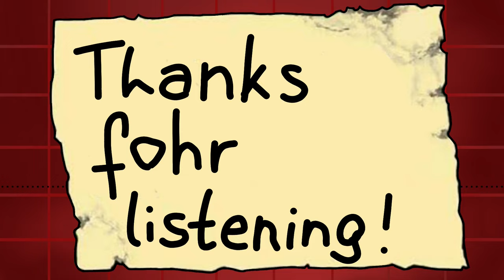Plants VS Zombies but it's more or less lofi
hello.
i picked a few tracks of Plants VS Zombies that i liked and made them sound kinda depressing. Enjoy.

timestamps:
00:00 - Crazy Dave
3:37 - Cerebrawl
7:04 - Watery Graves
11:07 - Brainiac Maniac

i made her draw a vibing melon-pult for me.